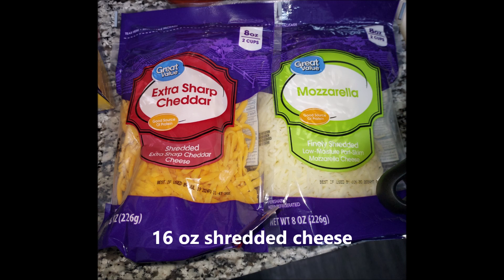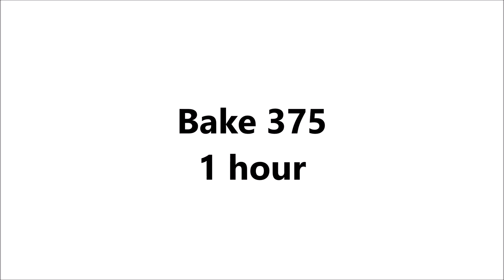Cooking Projects - Lasagna...Lazy